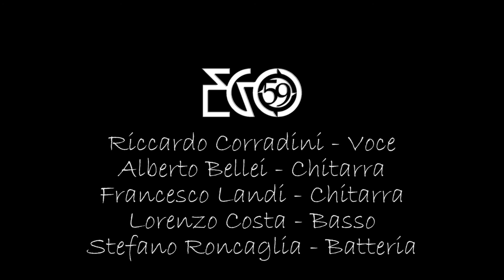Ego59 - Equilibrio (Official Lyric Video)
Lyric Video by EGO59 performing "Equilibrio" from the fothcoming album "Tempi così" (Vrec / Audioglobe).

Video directed by Stefano Mastronicola
Artwork by "Monsta"

Equilibrio:
Producer: Pietro Foresti
Label e distribuzione VREC Music Label e Davvero Comunicazione

Riccardo Corradini – Voce
Alberto Bellei – Chitarra
Francesco Landi – Chitarra
Lorenzo Costa – Basso
Stefano Roncaglia – Batteria